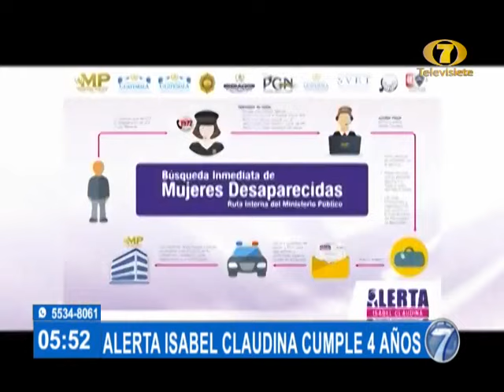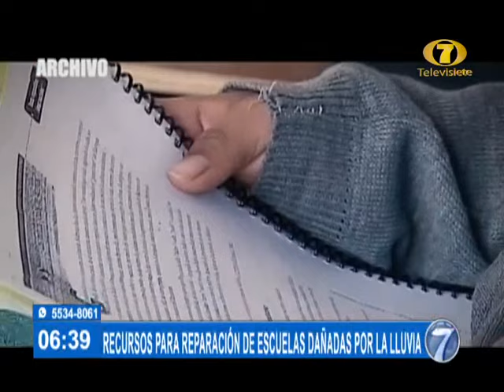Noti 7: Programa del 8 de agosto de 2022